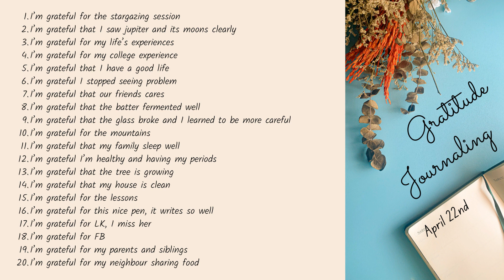30 Days to CHANGE your LIFE! ~ Gratitude Journal and Grateful List ☀️LOA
Gratitude journal 30 days challenge! Let's make our list of things to be grateful for, for a few minutes together every morning. Our grateful list can be short, or long; it only matters that we do it!

Daily gratitude journaling have given me immeasurable help during difficult times. It reminds my mind that I can choose the focus in my life; to be joyous and grateful, or to worry and be in fear. A few minutes of journaling in the morning seems to reset the mind, causing me to be more aware of what I'd want to choose for the rest of the day.

Suggestion for before starting:
1. Meditate, go inwards for a few moments or minutes.
2. Connect and receive.
3. Write things that you're grateful for.

How to write the journal:
1. Write what you're grateful about, always starting the sentence with: "I'm grateful"
2. Keep it short and in one line, like bullet journaling.
3. Decide on your everyday 'goal'. For example, to write 1/5/10/20 grateful things? To fill the whole journal page? Continue until you finish your goal and stick to your goal everyday.

After journaling, what can you do?
1. Read a book that is spiritual in nature
2. Do you daily spiritual lesson, if you have one
3. Meditate again, if you feel that you needed to connect more

Five (5) Tips For Writing a Gratitude Journal ~ with bonus Tip #0.

Tip #0.
Journal early, in the quiet of the morning.Make it a priority, part of your morning routine. This will set you up for the rest of the day.

Tip #1.
On days when you cannot find anything to be grateful for, take a look at the simple things in life and start from there. Things that we take for granted, like , I’m grateful that morning has come. I’m grateful that today’s another new day. Once you recognise a few things and be grateful for them, usually more will come easily.

Tip #2.
If you still cannot find things to be grateful for, try to see if you can be grateful for the hardships and difficulties in your life, eg. how they make you grow, learn more, think more, reflect more, slow down, etc.

Tip #3.
I find the repetition of "I'm grateful"  in every line is beneficial. Writing it on every line emphasise my gratefulness and give me an extra time to "be" with each item.

Tip #4.
I find that writing on paper is much more reflective and soothing. The slowing down of the mind (to match handwriting speed) leaves a nourishing effect compared to the rapid efficiency of typing.

Tip #5.
Be mindful to not fall into the trap of wallowing in misery and thereby strengthening the negative feelings. Focus this time on gratefulness and what you have, not what you don't have.

Thank you so very much for the contributions and support through
I'm so so grateful for the support that I'm continuing to get!

Are you still looking for ideas and inspiration for your daily affirmations and journaling?
Don't know what to write and having problems coming up with your own affirmations?

What this channel is about:
~ Gratitude journal: daily gratitude affirmations journal for things that I'm thankful for during my morning gratitude meditation
~ Morning affirmations and gratitude meditation ideas and inspiration: daily-ish morning meditations ideas
~ Follow along gratitude meditation and gratitude practice: repeat out loud while you watch to reprogram your mind
~ Law of attraction (LOA), manifestation meditation, and how to reprogram subconscious mind
~ Self love affirmations, love affirmations, confidence affirmations: ideas and examples
~ How to journal, journaling for beginners , gratitude list
~ Journaling ideas, journaling prompts, journaling tips
~ Daily morning gratitude practice
~ How to write gratitude journal, how to keep a gratitude journal
~ Self-hypnosis for deep relaxation and deep sleep
~ Daily journaling with a different focus every month
~ Journaling companion with soothing music